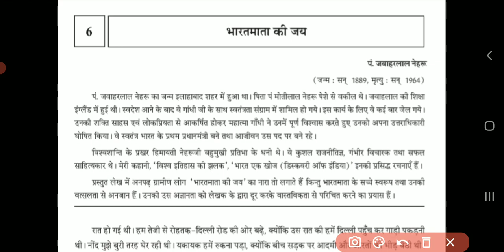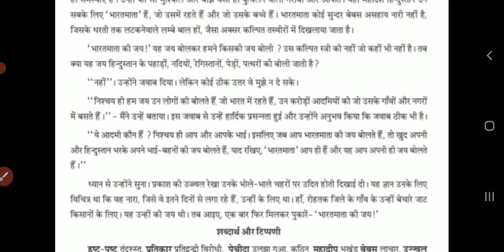STD 11 HINDI CHEPTER 6 SHREEJI VIDYALAYA